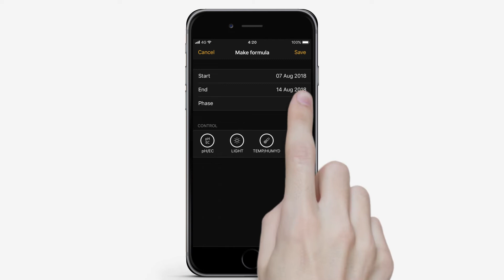NIDO ONE - Installation in Vertical Farming Greenhouse | Hydroponics NFT | Agritech | IoT Computer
NIDO ONE is a Digital fertigation system for automated
- hydroponics system
- indoor farming
- aeroponic system
- dripirrigation system

- Full smartphone control, monitoring and programming
- EC/TDS monitoring and automation
- pH monitoring and automation
- T/H monitoring and automation
- Water temperature monitoring
- Device digital control (irrigation, light, etc..)

- Made in Italy madeinitaly digital automation